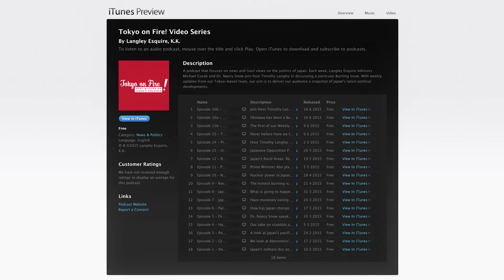Japanese 18yr Olds Can Now Vote! | Tokyo on Fire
In 2015, the Japanese parliament passed a new bill lowering the age of maturity (in voting) from 20 to 18 years old. While a big step forward in concept, Japan is well known for having a less-than-enthusiastic voter base below 50 years old. Will this affect the elections of 2016?